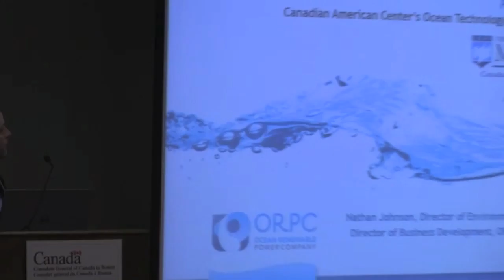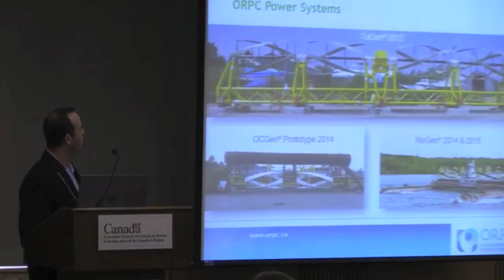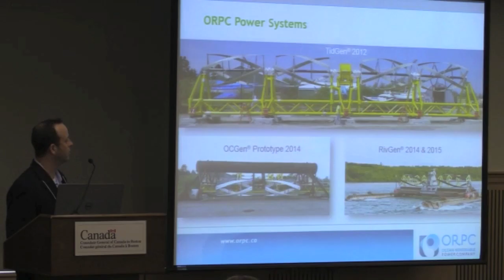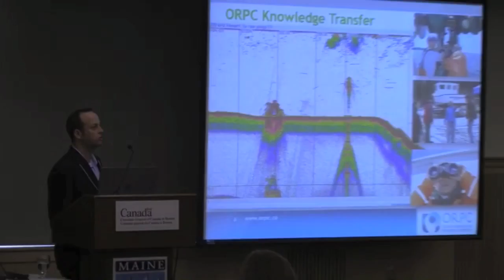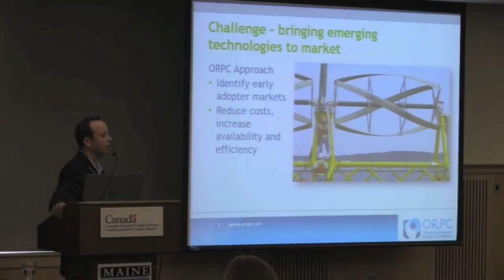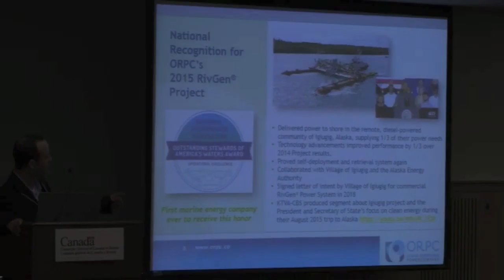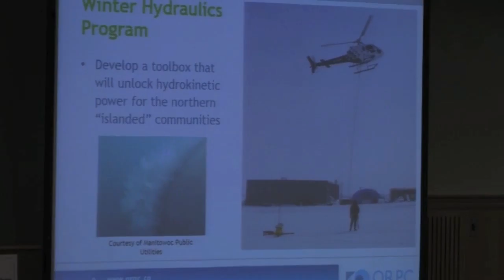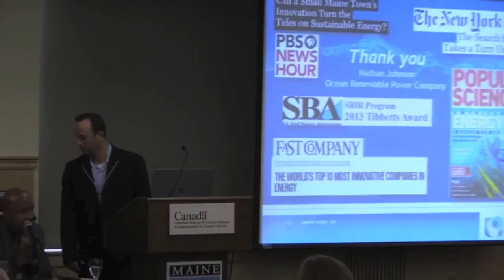"Offshore Energy & Marine Infrastructure" Pt. 3: Nathan Johnson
2016 Ocean Technology Conference
Ocean Technology in New England and Atlantic Canada: Promoting a Network of Collaboration

Nathan Johnson of Ocean Renewable Power Company (ORPC) discusses his company's development of wave-powered energy technology.